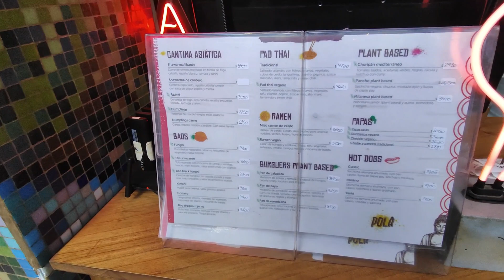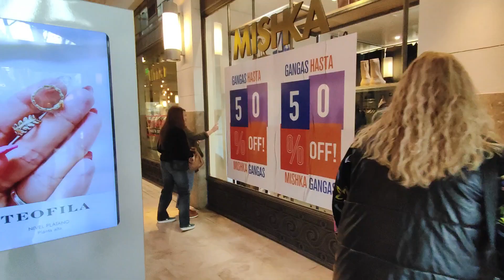阿根廷拉普拉塔最大美食城。